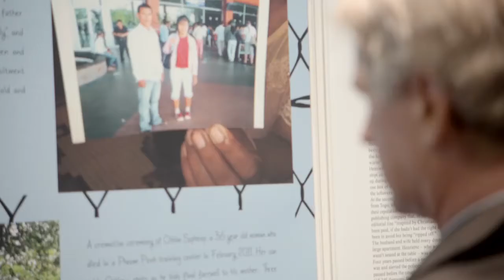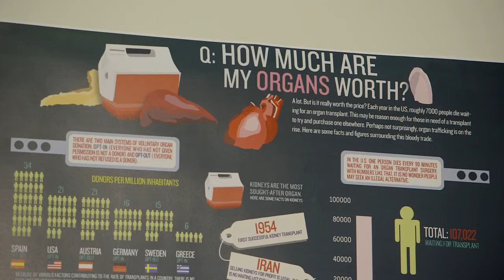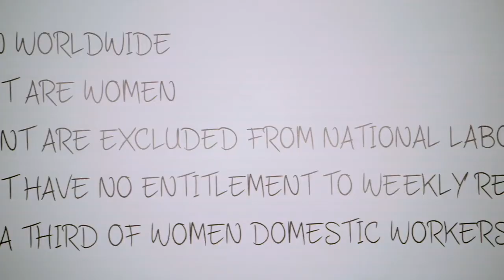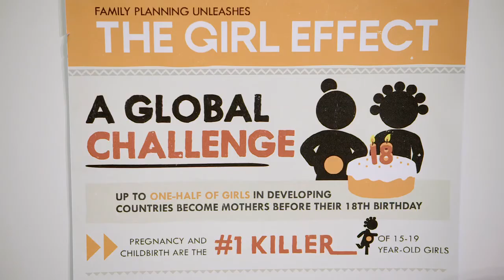Swiss week against trafficking in persons: High-Level Event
During the week of 18-25 October 2013, various events were organized throughout Switzerland to mark the country's first annual week against trafficking in persons. The week was organized by a group of governmental, social, and civil society stakeholders brought together by IOM Bern and the Swiss Federal Department of Foreign Affairs.